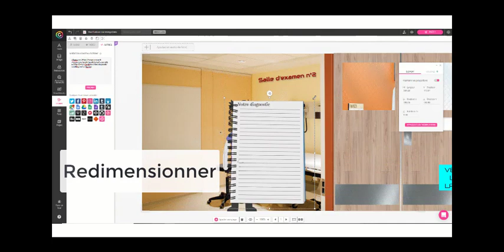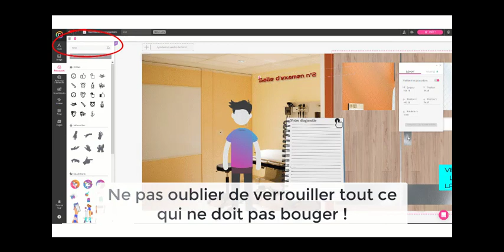Mini-Tuto Genially : un POST EAT qui bouge